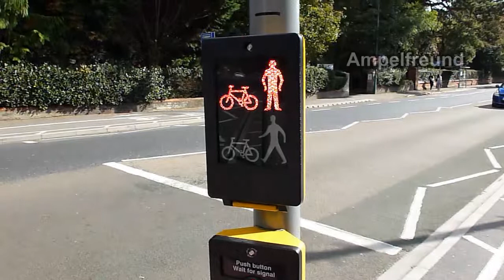Siemens Helios LED Pedestrian Traffic Light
City: Bournemouth, UK

All my pictures on Flickr: Ampelfreund